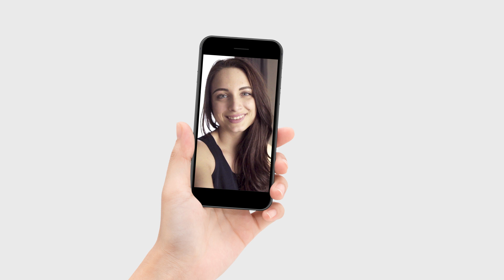Gulo - random group live video chat app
🌎Random group video chat app.🌎
🌎Meet & make new friends nearby & worldwide.🌎